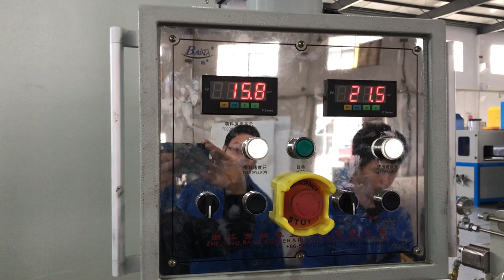sprial rubber hose extrusion line with automatic winding machine to russia-whatsapp:8613967618405